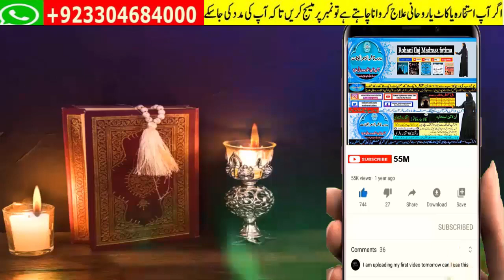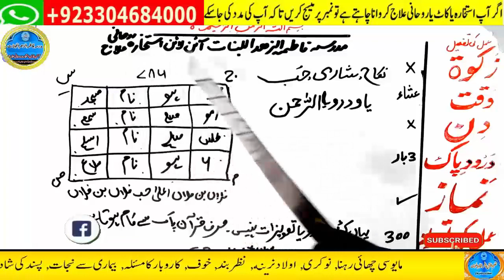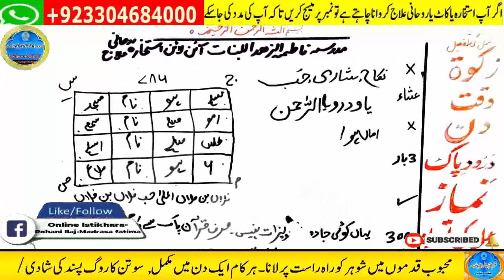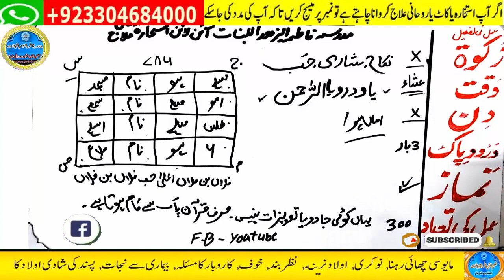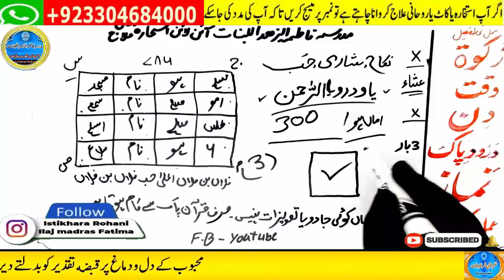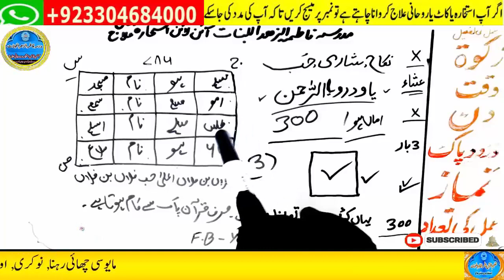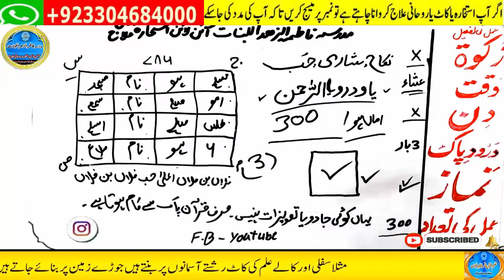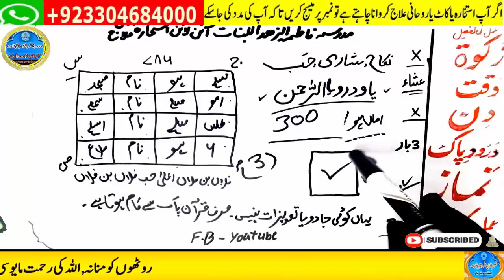mohabbat ka wazifa, wazifa for love, love marriage, mohabbat ka wazifa aag jesa, mohabbat ka taweez